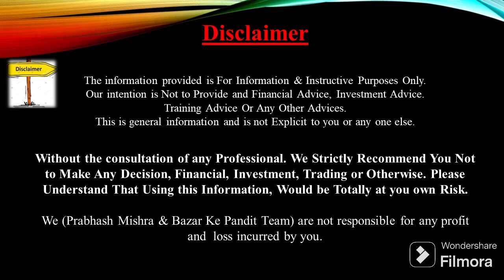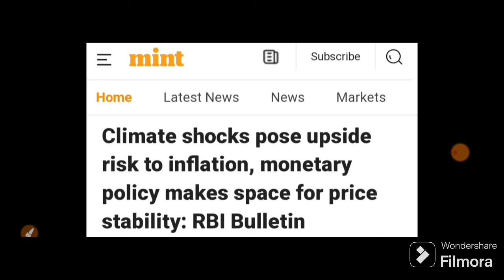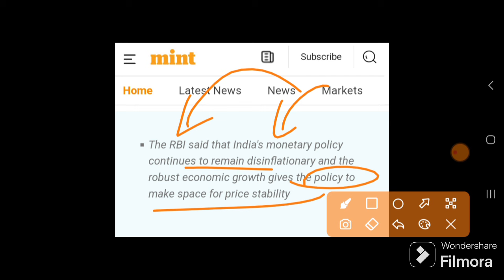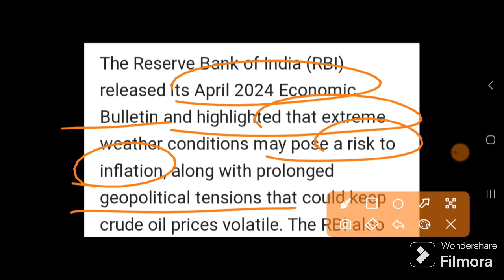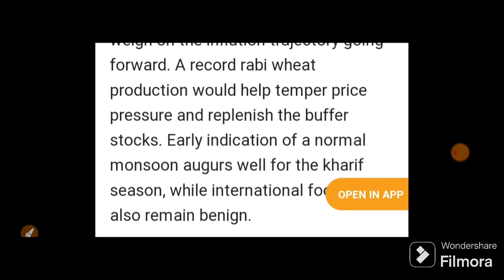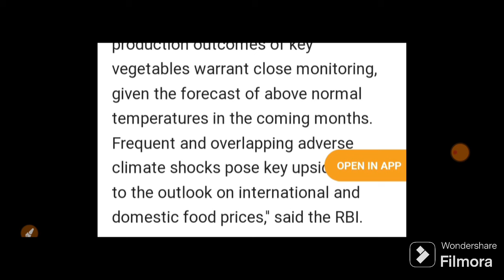RBI ने दी WARNING ⚠️ NIFTY BANK पर आया ALERT देखलो | 25 April Nifty Bank Nifty Prediction